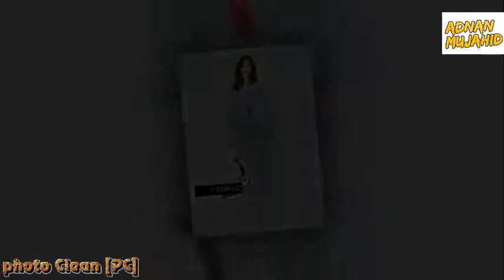YOONA Best Fashion Style for Collection HConnect promo pics